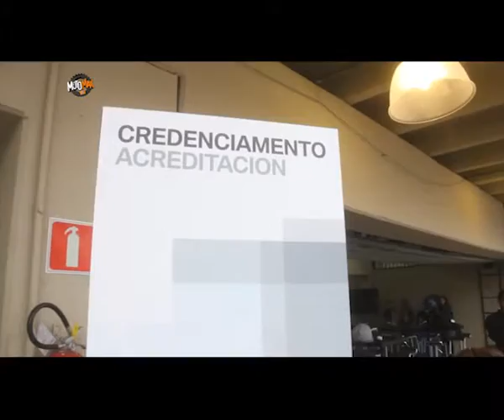Motomax 372 bloque 1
PRES GS 1200 BMW INTERLAGOS BRASIL Ediciones 2013